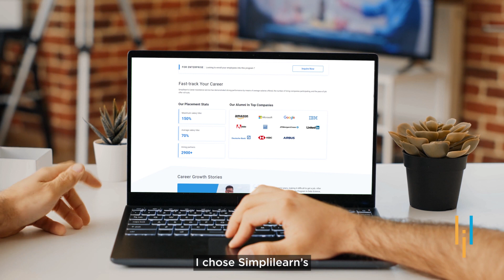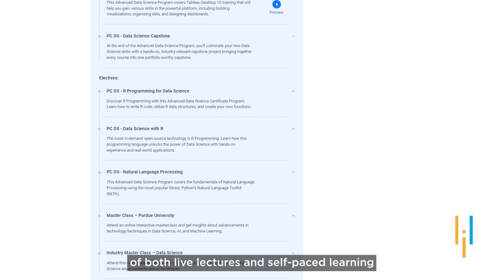Simplilearn Reviews | New Data Scientist Job with 400% Salary Hike| Danish’s Upskilling Journey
🔥Professional Certificate in Data Science and Generative AI, delivered by Simplilearn in collaboration with Purdue University

Danish Khan is a Civil Engineering graduate from the Vellore Institute of Technology. He is currently working as a Data Scientist at Sutherland Global in Bangalore. He pursued Advanced Certificate Program in Data Science, delivered by Simplilearn in collaboration with Purdue University. He completed his B.Tech as a civil engineer in 2019. But 6 months into the civil engineer job, he realized he was not happy and satisfied working in the field.

He began to explore new areas of interest and that is when he came across the field of Data Science and chose to upskill himself from Simplilearn. After completing the course, he was able to transition his career in Data Science with a new job and a 400% hike in his salary. He says that being a complete fresher in Data Science, this course equipped him with the right skills to step into the field of his dreams.

The course contained many industry-relevant projects which are extremely important to get hands-on skills. He says that It was the best decision for him to choose to upskill himself and build the foundational knowledge in Data Science from Simplilearn.

✅ Key Features
- Industry-recognized IBM certificate for IBM courses

✅ Skills Covered
- Generative AI
- Prompt Engineering
- ChatGPT
- Exploratory Data Analysis
- Descriptive Statistics
- Inferential Statistics
- Explainable AI
- Conversational AI
- Ensemble Learning
- Data Visualization
- Database Management